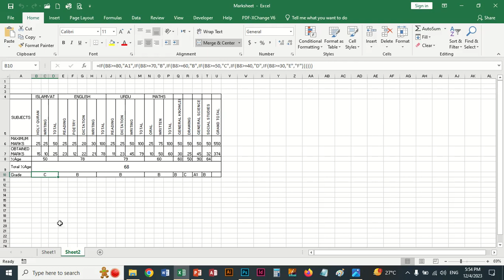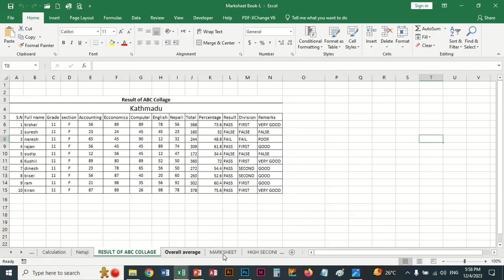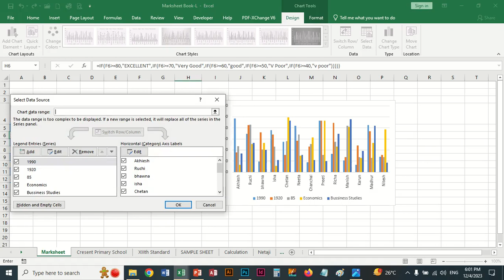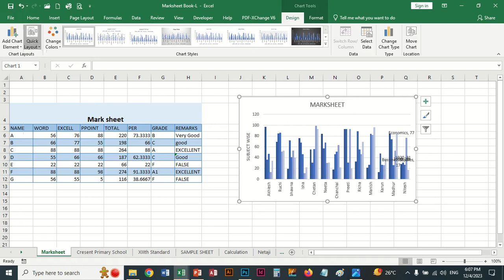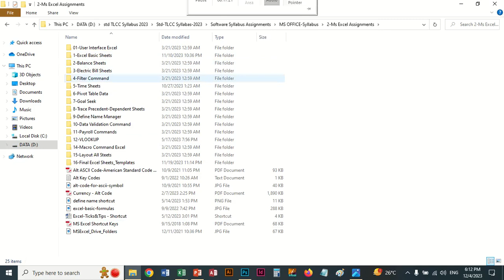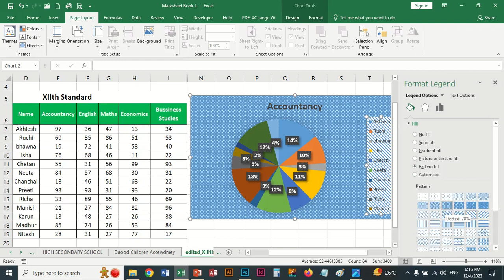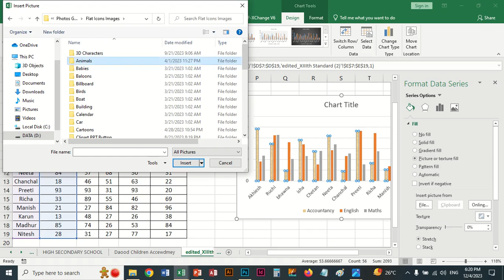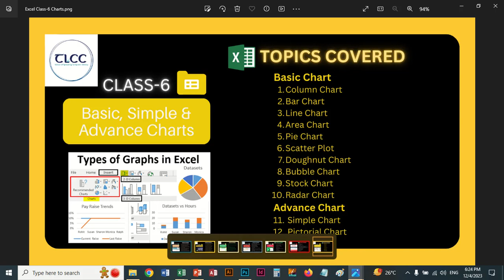6 Excel Class Basic, Simple & Advance Charts | LIVE Recording | TLCC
TOPICS COVERED:
Basic Chart
1. Column Chart
2. Bar Chart
3. Line Chart
4. Area Chart
5. Pie Chart
6. Scatter Plot
7. Doughnut Chart
8. Bubble Chart
9. Stock Chart
10. Radar Chart
Advance Chart
1. Simple Chart
2. Pictorial Chart